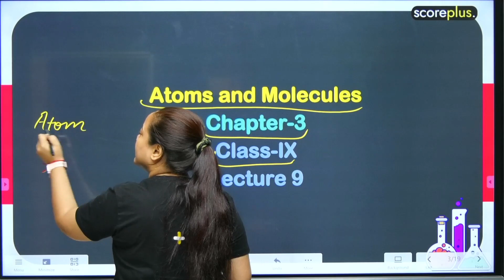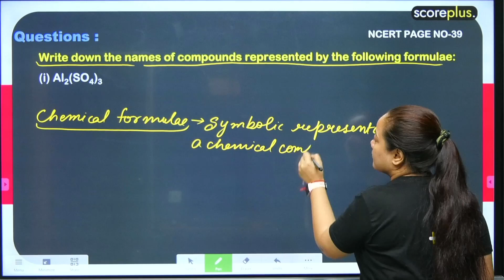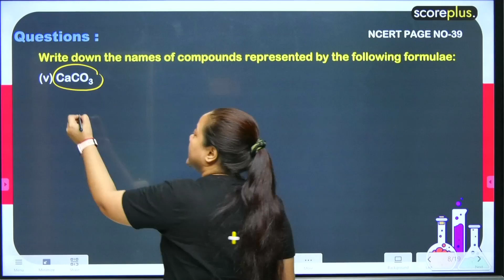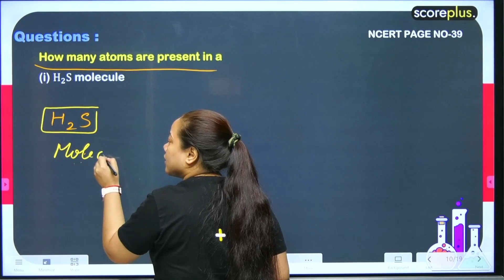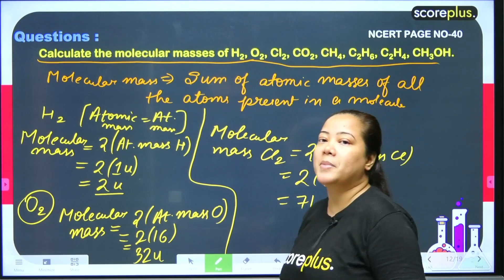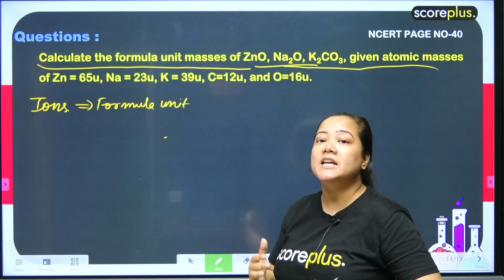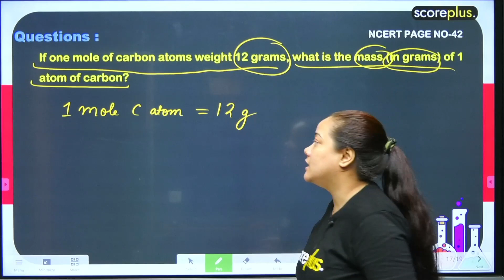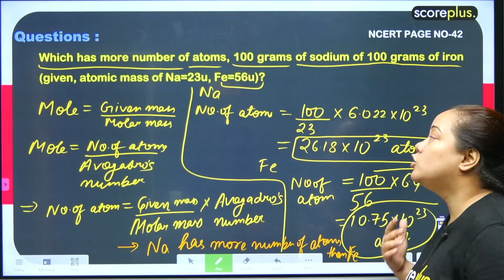Class 9 Chemistry Chapter 3 | Atoms and Molecules - NCERT Question | Lecture - 9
Hello students, this is the SEVENTH lecture of Chapter 3 - Atoms and Molecules. Learn all of the important concepts in this lecture in a fun and easy-to-understand manner. This video will be helpful for all students who are preparing for Class 9th.

🔎 Related Search 🔎